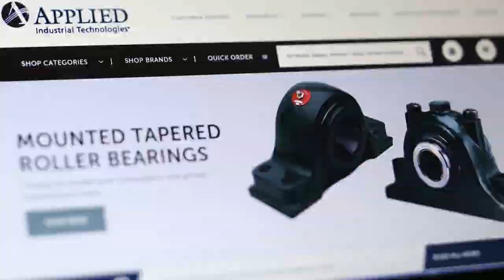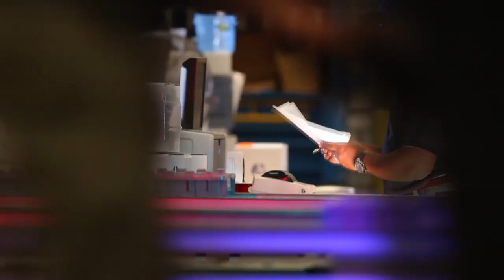Applied Industrial Technologies in the Data-Driven Age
At Applied Industrial Technologies, we deliver products and solutions to keep you in sync in today’s data-driven age. Our skilled specialists troubleshoot, support and design industrial and mobile applications to sustain your strategic growth. We are an authorized distributor of six million products representing 4,000 manufacturers – all focused on moving the metrics that matter to you… and helping you thrive in the data-driven age.